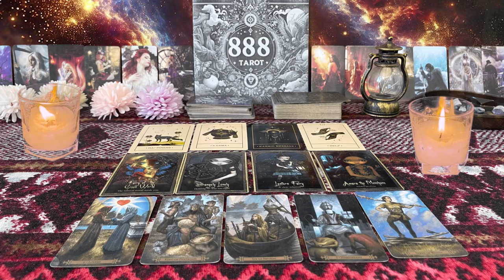GEMINI ❤️HOPE YOU ARE READY FOR WHAT I’M ABOUT TO TELL YOU” 💗🫢SEPTEMBER LOVE TAROT READING 😍🔥�